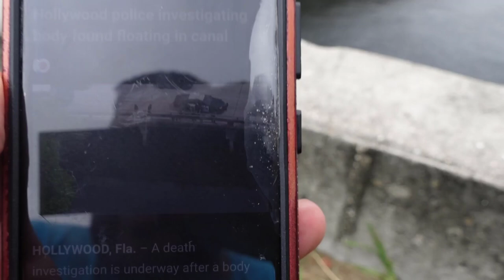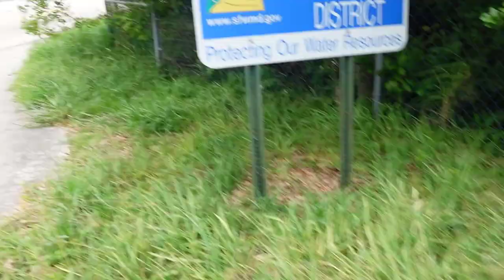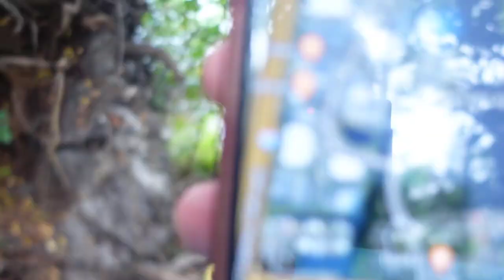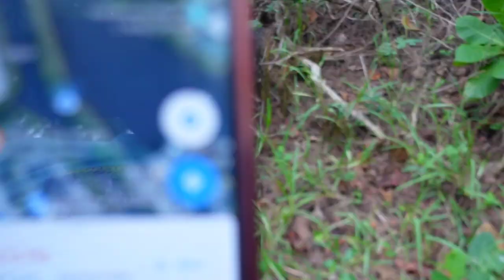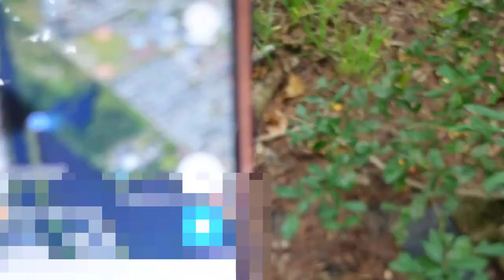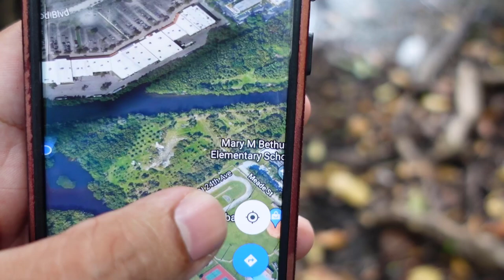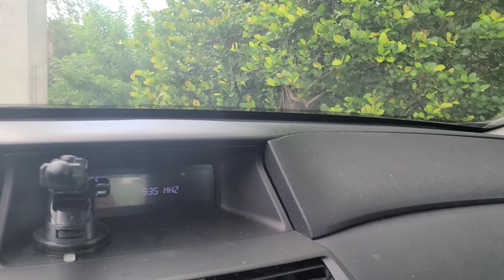Body Found In Canal Hollywood Florida Broward County | Exploring South Florida Canal - iCkEdMeL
Body Found In Canal Hollywood Florida Broward County South Florida | Exploring The Canal - iCkEdMeL Police are investigating after a body was found floating in a canal in Hollywood Friday. The discovery was made in the canal in the area of Sheridan Street and N. 26th Avenue. Hollywood Police officials said a death investigation was underway and their dive team was headed to the scene.

This area are similar and the same as my Dania beach Florida explorations.

My PC Hardware & Supplement Store 👇